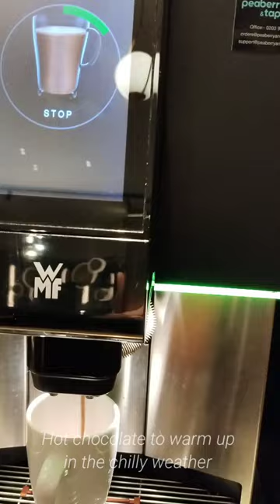London Travel Vlog ☁️ | Part 2 | Trafalgar square, Buckingham Palace, Big Ben | Cooking with Soha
My First time visiting UK, London Travel Vlog.